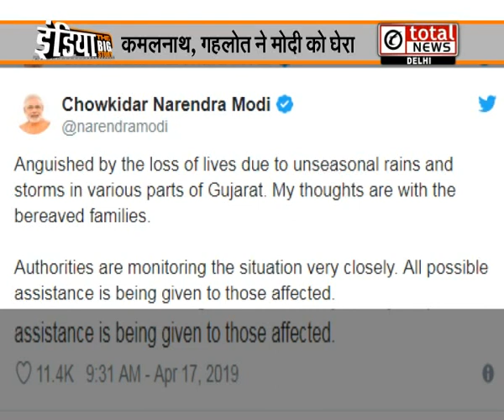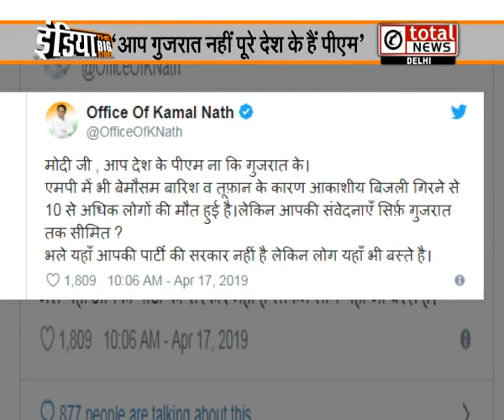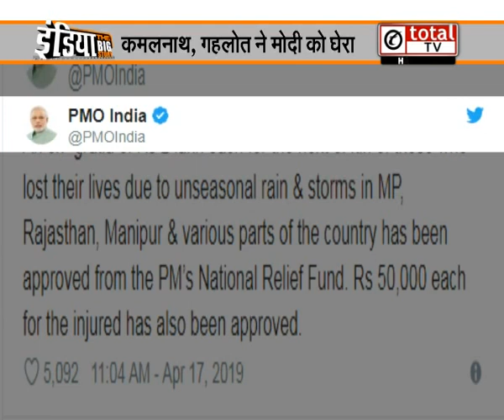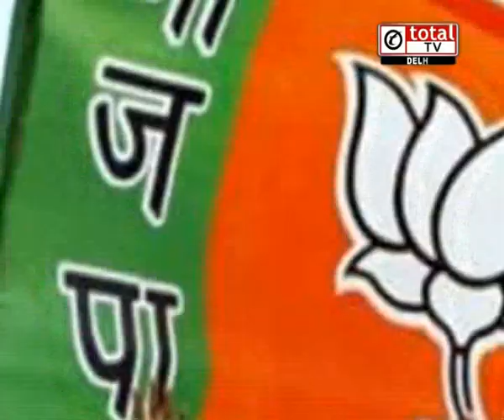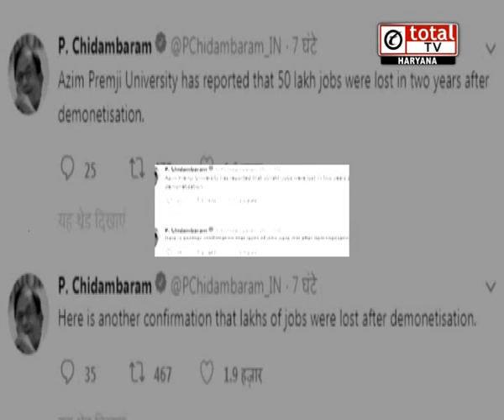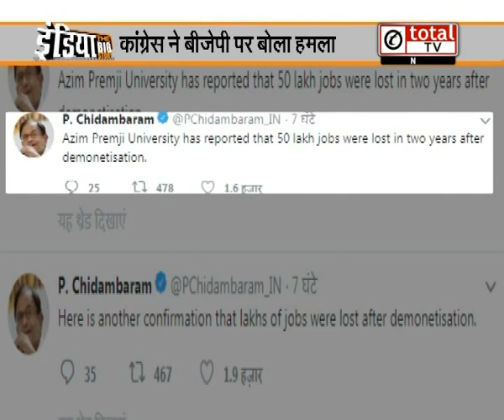इंडिया The Big Story में देखिए देश की बड़ी खबरें